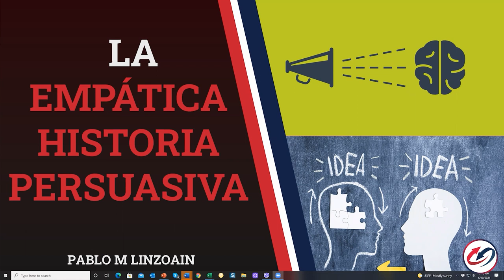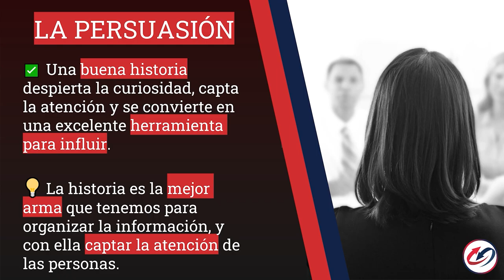¿Cómo Tratar Con Personas Narcisistas? - Cómo Identificar Un Narcisista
👉🏻 El destacado experto internacional en negociación, Pablo M. Linzoain, muestra ¿Cómo Tratar Con Personas Narcisistas? - Cómo Identificar Un Narcisista

Obtene tu copia de mi libro